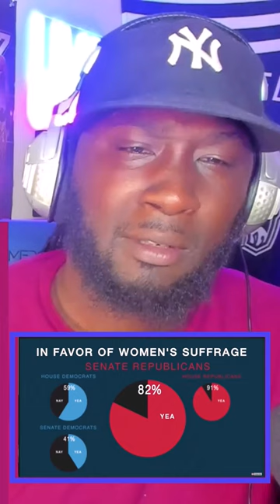Did The DEMOCRATIC PARTY Really Hate Women?